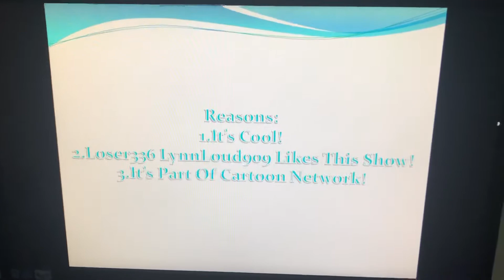3 Opinion Changed! (Disowned For Teen Titans Go!)